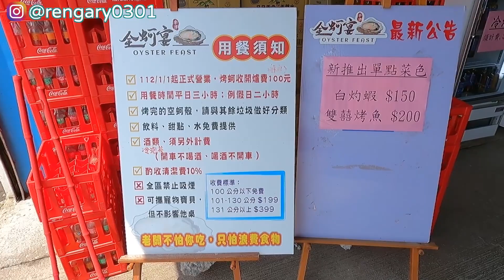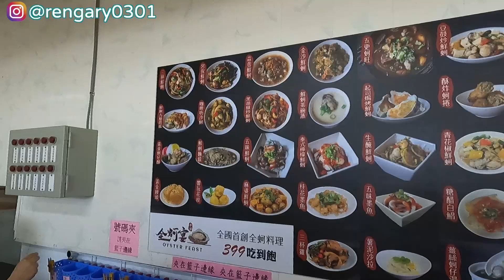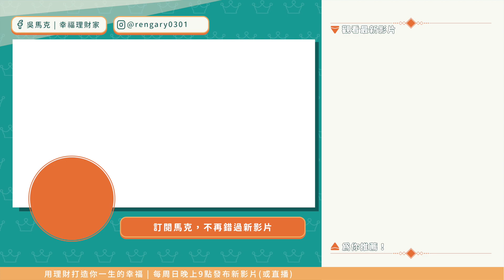【美食】季津全蚵宴蚵仔吃到飽！399元挑戰27種美味，無法抗拒的男女保養聖品 ｜吳馬克 愛嘉義美食 吃到飽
難得的假日，家人說明天要衝東石吃鮮蚵吃到飽，我睡眼惺忪的來到 季津全蚵宴料理吃到飽，很意外這裡有27道的全蚵料理，只需要支付399元加一成服務費！從新鮮的蚵仔、魷魚、花枝、鮮魚到經典的滷肉飯，無論是和家人、朋友一起來，或是獨自一人來尋找美食之旅，都能在這裡找到屬於你的幸福感！還等什麼？快來享受無限美味的季津全蚵蚵仔吧！

【店家資訊】
❚季津全蚵宴全國首創全蚵料理吃到飽
◉地址：614嘉義縣東石鄉115號
◉營業時間 ：星期一～五、11:00–18:00、星期六～日、10:30–19:00
◉公休時間網站公告為主
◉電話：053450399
(P.S. 電話很難打，可以到粉專上留言）
◉推薦指數：👍👍👍👍

【🌟影片重點】
00:00 精采預告
00:09 前往季津全蚵宴全國首創全蚵料理吃到飽
00:50 消費方式
01:05 任務分配
01:18 開始烤蚵仔
02:18 三杯鮮蚵
02:40 宮保鮮蚵
02:50 五更蚵旺
03:03 金沙鮮蚵
03:12 桂花墨魚👍👍👍👍
03:20 起司焗烤鮮蚵
03:28 五味鮮蚵
03:34 滷肉飯 👍👍👍
03:50 生醃鮮蚵
03:59 酥炸蚵捲👍
04:18 鮮蚵麵線👍👍
04:40 青花椒鮮蚵
04:56 鮮蚵茶碗蒸
05:10 咖哩叻沙鮮蚵
05:19 酥炸蚵仔酥👍👍👍
05:30 五味墨魚
05:44 吃了一小時後的分享
06:00 鮮蚵九層塔蛋
06:15 三杯雞👍👍
06:33 豆鼓炒鮮蚵
07:04 響玩花枝
07:30 黑胡椒炒鮮蚵
07:33 拿鮮蚵
07:58 糖醋白鯧
08:19 薑絲蚵仔湯
08:30 麻婆鮮蚵
08:36 黃金饅頭👍👍👍
09:01 炸雞米花
09:06 炸脆薯
09:17 薯泥沙拉
09:30 總結

🎵音樂來源：Youtube音樂庫
【📭聯絡馬克】
或搜尋 👉🏻 吳馬克 l 幸福理財家

◦加入「 吳馬克｜幸福理財家 幸福存股」 Line社群，跟馬克一起聊聊生活、美食、理財等等！